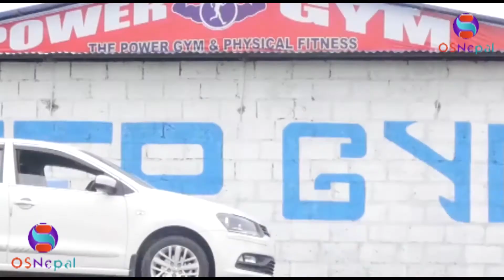Bhude Wala Keta - Singer Yojana Puri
Welcome to Os Nepal dot com. We are glad to have been able to come up with a comprehensive and vibrant news portal for all Nepalis across the globe. The news portal incorporates not only breaking Nepali news stories, but also major news flashes across the world in almost real time. We would be covering all aspects of Nepalese politics, culture, economy, sports, stars and celebrities, gossips and what you love to read, watch and listen to. We are committed to respecting the reader’s right to free, fair and objective information and in doing that we would like to build a lasting partnership with our readers in a systematic and principled way.

While delivering news, views, information and messages of our readers’ choice and interest is our objective, bringing about a positive change in our society is our larger goal. At a time when online journalism and news has been going increasingly popular, we are glad to launch ‘osnepal.com’ among all Nepalis living around the world.

Address :-
619 Kearney St. # 1
El Cerrito, CA, United States 94530